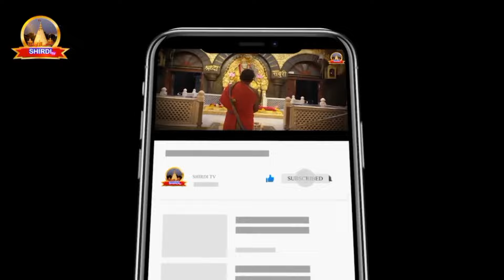पुजा बन गईं साईं की दीवानी, करती है बाबा से इतना प्यार💝🙏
saipooja youtube channel
saibaba ke sacchi kahani
miracle of saibaba
sai pooja didi
puja didi shirdi live
sai pooja didi shirdi

SaiBaba Devotees True Life Experiences
In this video, we'll be discussing the saibaba miracle, which is a phenomenon where a statue of saibaba begins to bleed despite being kept in a room without any contact with the outside world.

There's a lot of controversy around the saibaba miracle, but we'll discuss the beliefs and myths around it in this video. After watching this video, you'll know more about the saibaba miracle and be able to make more informed decisions about it.
saibaba
saibaba miracle
shirdi ke saibaba
saibaba story in tamil
saibaba daily blessings
saibaba say's today for me
sai baba bhajan status
sai baba anubhuti
sai baba anubhav
sai baba experience
shirdi
sai baba status
sai baba anubhuti odia
odisa saibaba
saimandir delhi
saibaba of shiridi
saibaba advice in tamil
sai miracles
साई अनुभूती
साई बाबा के चमत्कार
साईबाबा साक्षात्कार
saibaba tv saibaba
saibaba miracle
shirdi ke saibaba
saibaba daily blessings
sai baba anubhuti
sai baba anubhav
sai baba experience shirdi
sai baba status
odisa saibaba
saimandir delhi
saibaba of shiridi
sai miracles
साई अनुभूती
साईबाबा साक्षात्कार
saibaba tv episodes
saibaba ki kahani
saibaba miracle
sai sakshatkar
sai baba miracles 2022
sai baba miracles for students
sai baba devotee
saibaba save me
history of sai baba
sai baba original name
sai baba death
sai baba port#parik